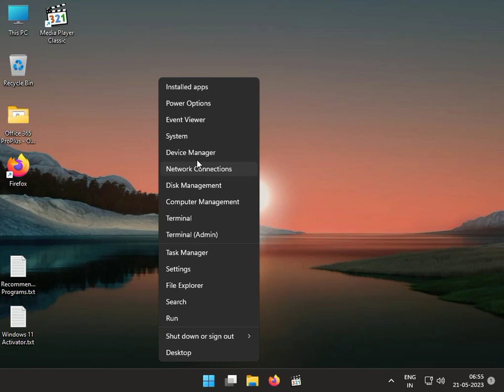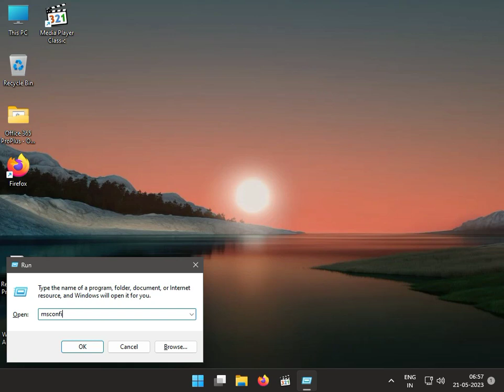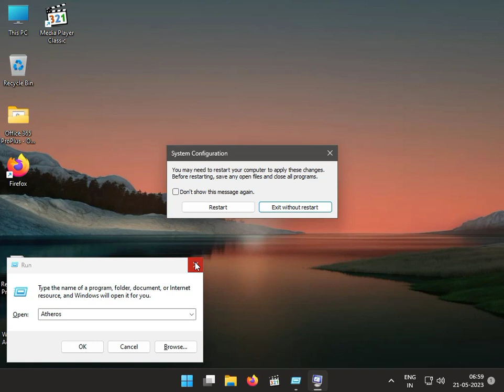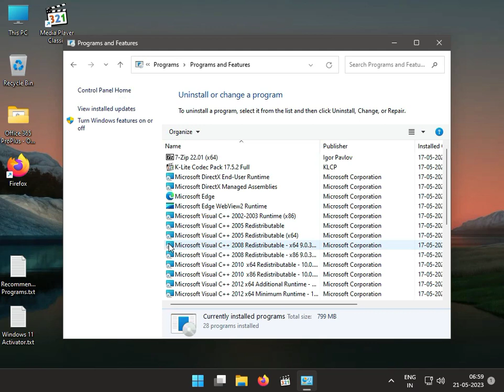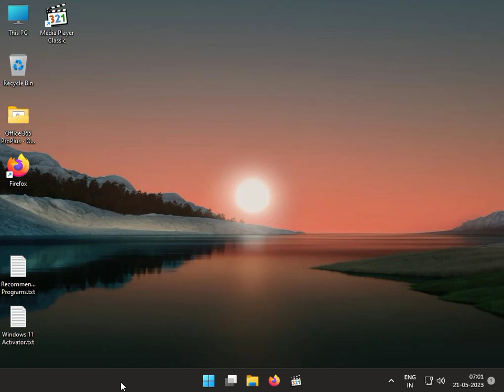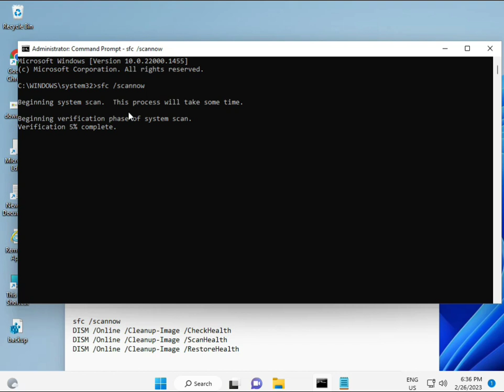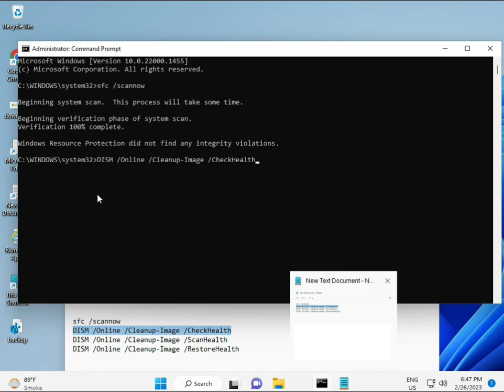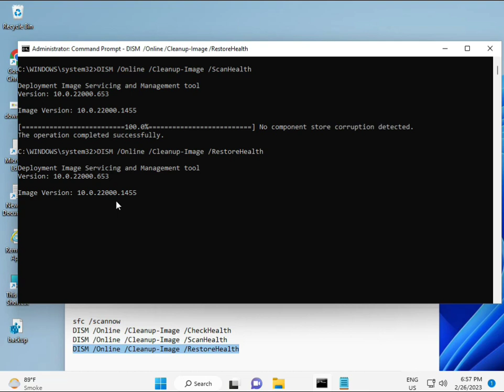HOW TO Fix EMPTY_THREAD_REAPER_LIST BSOD Blue Screen Error in Windows 10 or 11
sfc /scannow